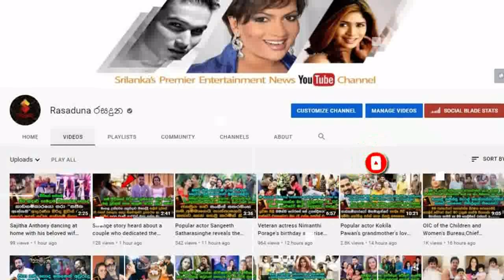මේනක නෙහාරගේ මෙයිලි බබාව රොෂාන් රනවන වඩාගෙන ඩාන්ස් කරපු හැටි .| Roshan Ranawana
අපේ මෙයිලි පැටියා රොෂාන් අන්කල් එක්ක හුරතලේ...
පාටියකට ගිහින් මේනක නෙහාරගේ මෙයිලි බබාව රොෂාන් රනවන වඩාගෙන ඩාන්ස් කරපු හැටි.  Roshan Ranawana